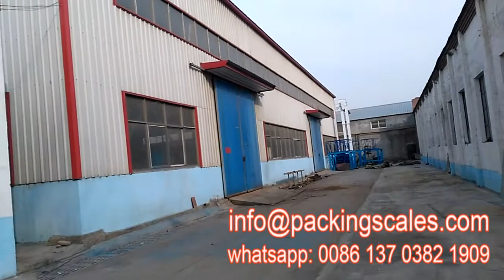Salt packing mchine 50kg Fertilizer Packaging Machines, Fertilizer bagging machines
The bag can be closed by heat sealing for lining/plastic bags and sewing(thread stitching) for woven bags, paper bags, kraft bags, sacks etc.
 Futures

1, Installation 4 pcs load cell, each load cell max weight 250kg, IP67 grade, high weighing accuracy, working more stable

2, Dual control system, the CHIMEI weighing instrument and PLC control system

3, Color touch screen HMI, easy operation

4, PLC system operation by 10" touch screen

5, Installation 2pcs of proximity switch and 2pcs cylinder, bag clamp more tighter, more safe

6, Automatic bag sewing and sewing conveyor speed adjustable

7, Parts of famous brand, such as Delta, Schneider, CHNT, AirTAC
Structure of Packaging Scale:
1. Storage bin 2. transport warehouse 3. Blanking mouth 4. Clip bag device 5. Electrical control box 6. Steel structure of the frame 7. Belt conveyor 8. Sealing machine.